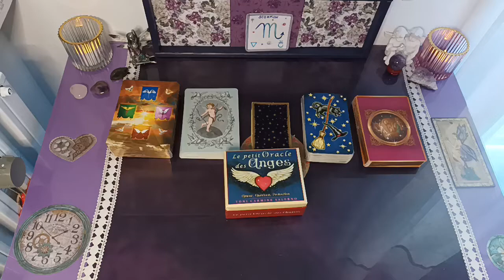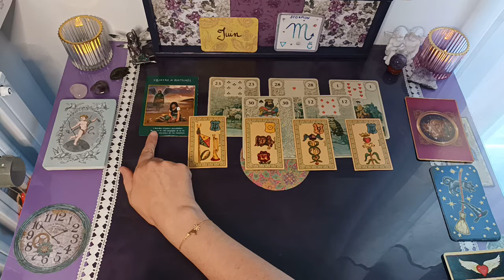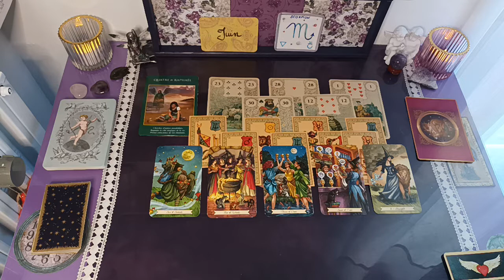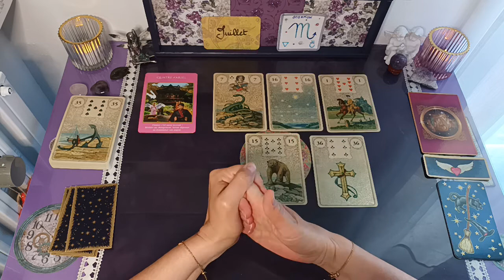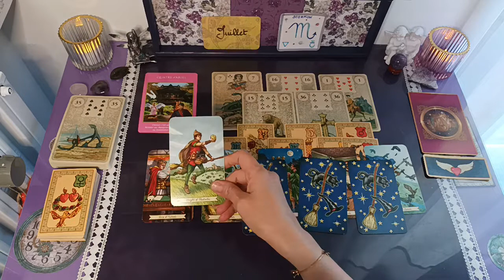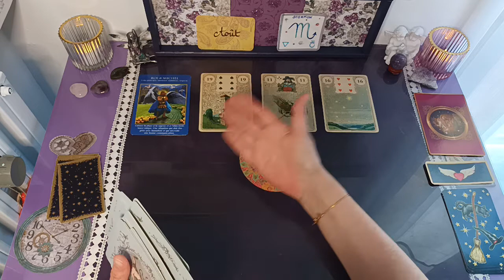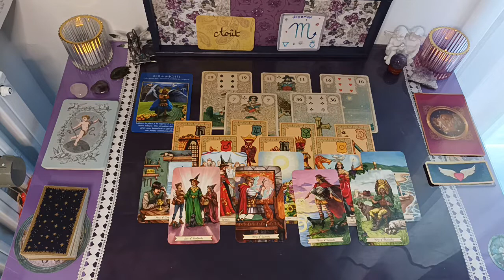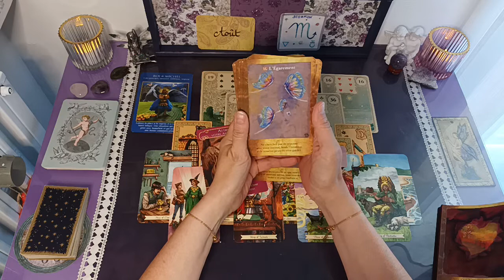SCORPION Amour Juin - Juillet - Août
Bonjour à tous, je m'appelle Magali, je souhaite partager avec vous les messages de l'univers à travers les tarots et les oracles divinatoires.
Je souhaite partager avec vous ma passion pour l'ésotérisme et la spiritualité.
Je vous rappelle que ces guidances sont générales, vous devez garder votre propre jugement, votre libre arbitre et adapter les messages à vos propres énergies. Les tarots et oracles vous donnent des clés, à vous d'ouvrir les portes qui vous conviennent.
Bon visionnage !

Jeux utilisés :

- Le tarot des Archanges
- Le Lenormand
- L'oracle de Belline
- Le tarot Histoire de Sorcières
- L'oracle des Anges de l'Amour